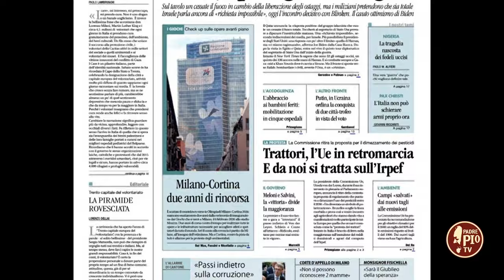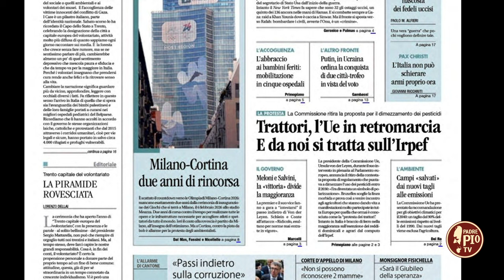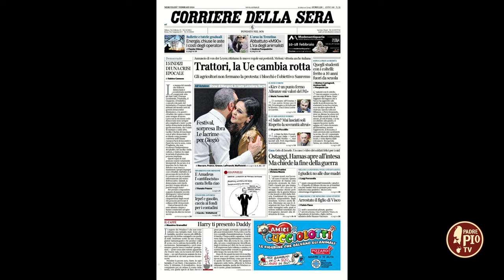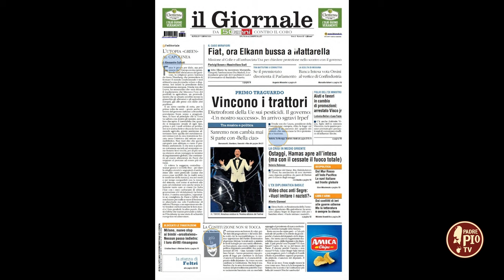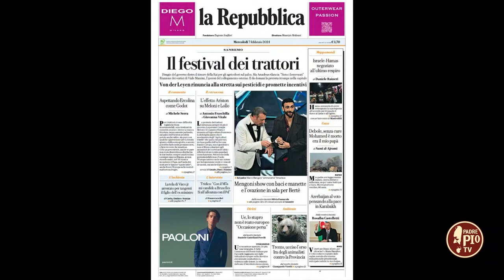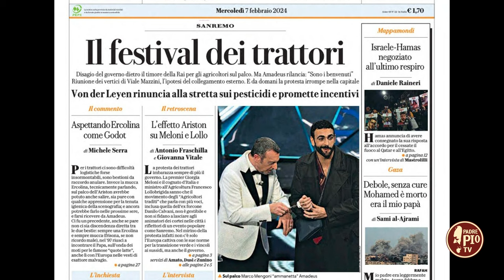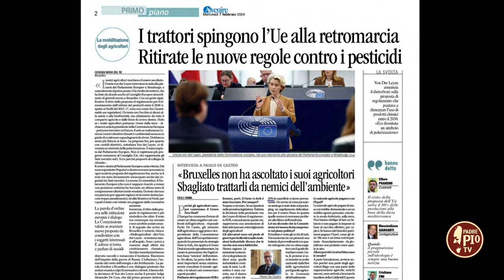La protesta dei trattori. (Teleobiettivo 8 febbraio 2024)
La protesta dei trattori. Nonostante il dietrofront della presidente della Commissione Europea, Ursula Gertrud von der Leyen, continua la protesta degli agricoltori. A spiegare le motivazioni e gli obiettivi delle dimostrazioni a Teleobiettivo è il presidente nazionale della Coldiretti, Ettore Prandini.